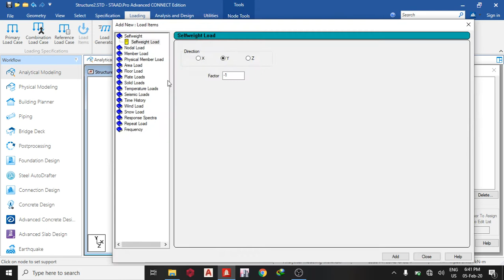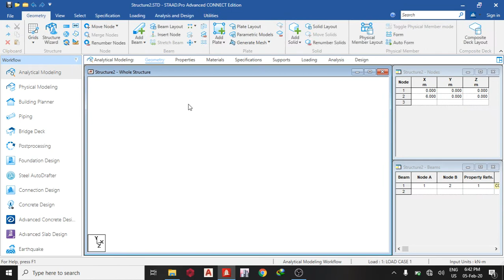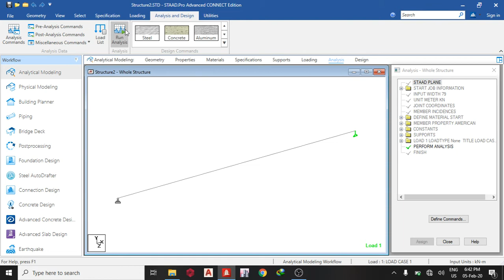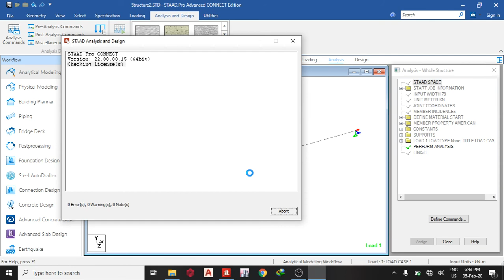How to Resolve instabilities warning in staad pro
Good day guys, we shall learn how to resolve instabilities waring in staad pro connect edition